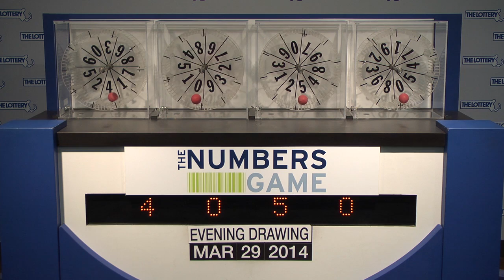Evening Numbers Game Drawing: Saturday, March 29, 2014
The official winning numbers in the Mass. State Lottery's Evening Numbers Game drawing for Saturday, March 29, 2014 are:4-0-5-0.